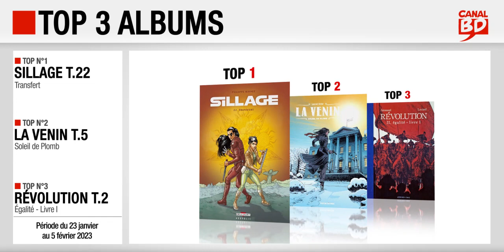23/01 au 05/02/23 : Top des ventes "albums" chez les libraires Canal BD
Top 3 des meilleures ventes d'albums de bande dessinée, enregistré chez les libraires du Réseau Canal BD, entre le 23 janvier et le 5 février 2023 :
- Top 1 : Sillage T.22, Transfert, de Buchet (ed. DELCOURT)
- Top 2 : La Venin T.5, de Astier (ed. RUE DE SÈVRES)
- Top 3 : Révolution T.2, Égalité - Livre I, de Locard & Grouazel (ed. ACTES SUD)